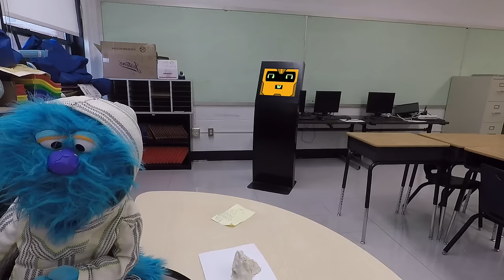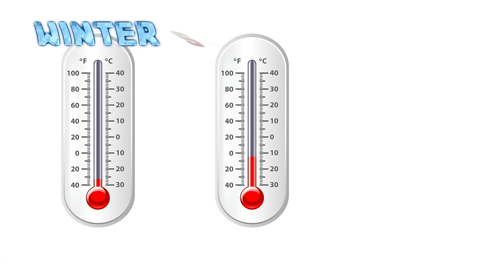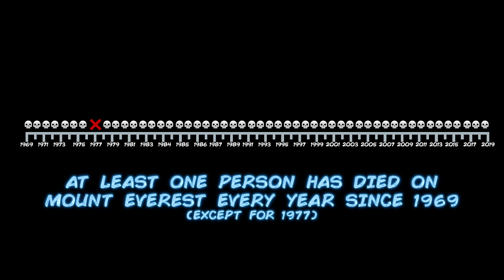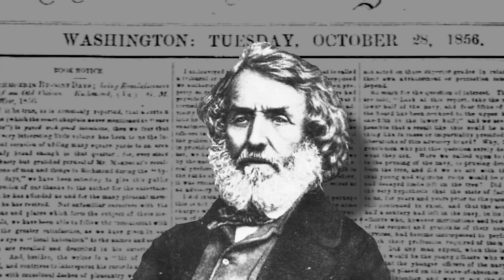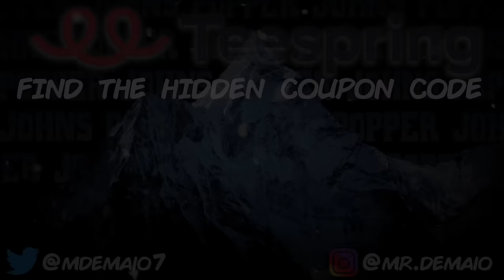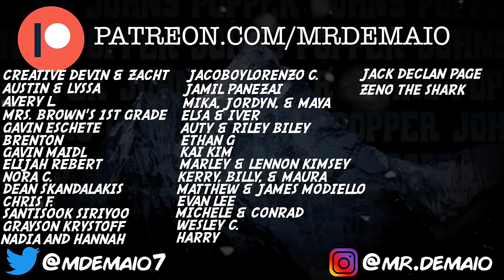Mount Everest Facts!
Everything you need to know about the biggest mountain on Earth, MOUNT EVEREST!

Follow Mr. DeMaio and friends as they learn a ton of cool facts about Mount Everest including how big it is, what it’s made of, how it got its name, and more!